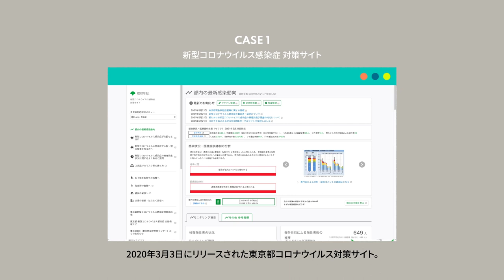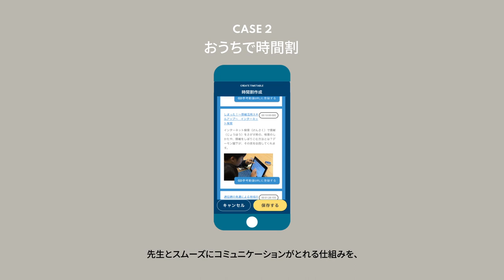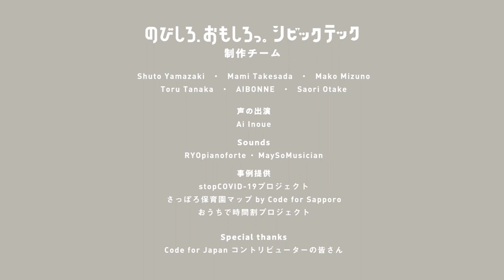のびしろ、おもしろっ。シビックテック - シビックテックの事例紹介(JP）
ルール？展 for Japanの作品にて放映している、シビックテック紹介動画です。